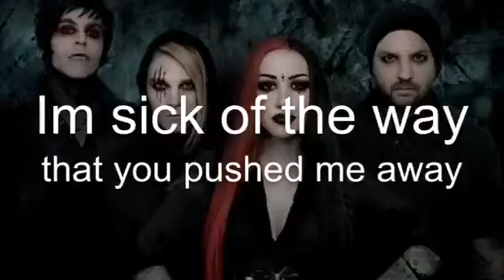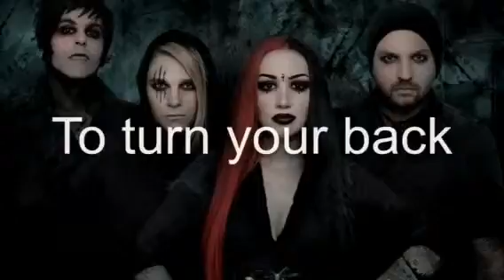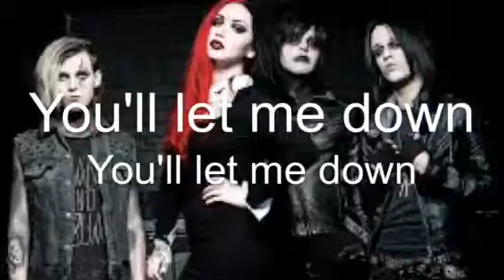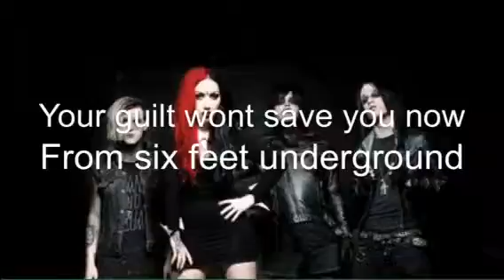Let me down New Years Day